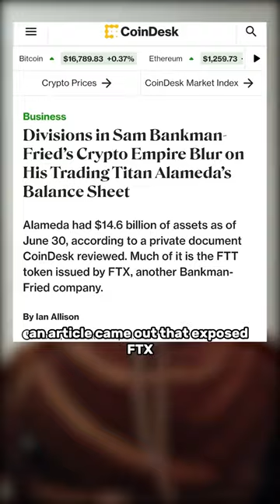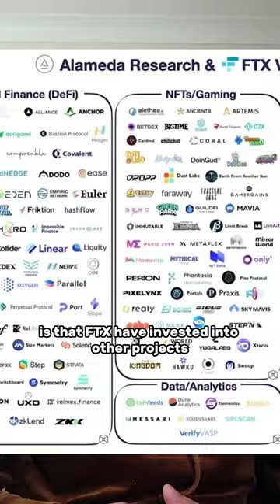What Happened to FTX (2 Minute Summary)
The situation is still not 100% clear but this is the big picture of what happened.

The safest thing to do is get your funds off exchanges and into your own custody.